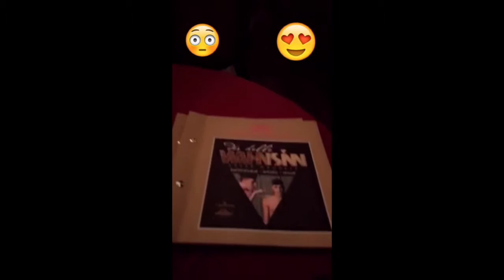Berlin - Wintergarten - Varieté - Der helle Wahnsinn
Wir nehmen euch mit zur Show "Der helle Wahnsinn" in den Wintergarten Berlin.